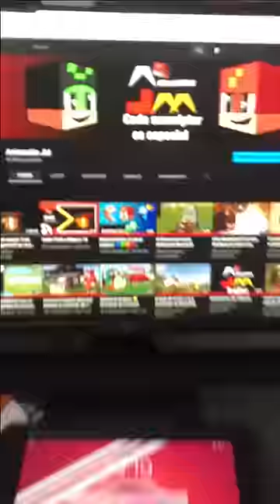CÓMO hago mis ANIMACIONES en MENOS de 1 MINUTO 🔥